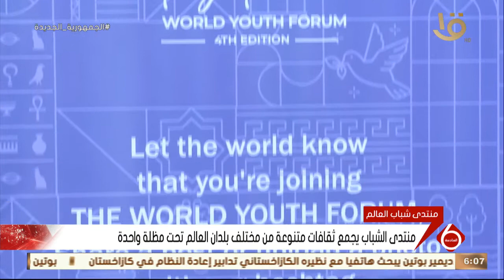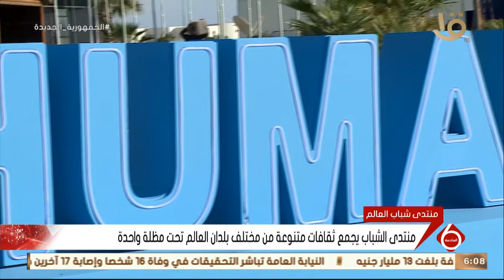نشرة السادسة | منتدى شباب العالم يجمع ثقافات متنوعة من مختلف بلدان العالم تحت مظلة واحدة